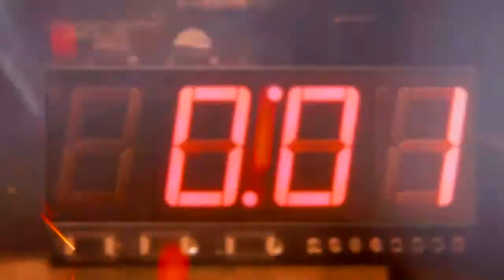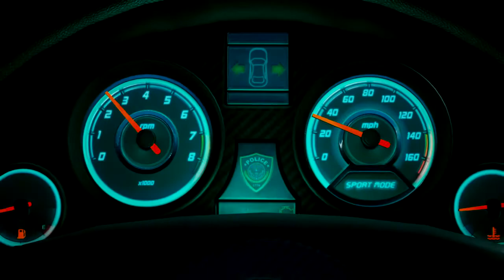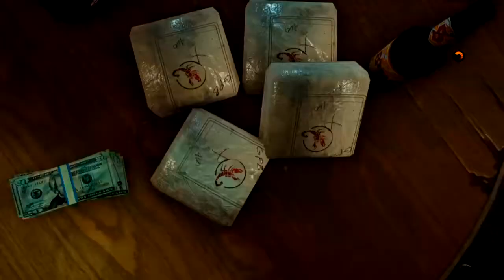Battlefield Hardline-[PS4]-[EP1]- Cuban Anyone ?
Battlefield Hardline on the PS4 ~EP1 = A Bad House Raid , High Speed Police Chase, Problem with a bin , And Anyone fancy Cuban ?

Would just like to say thankyou for all your guys support your all smashing!xx